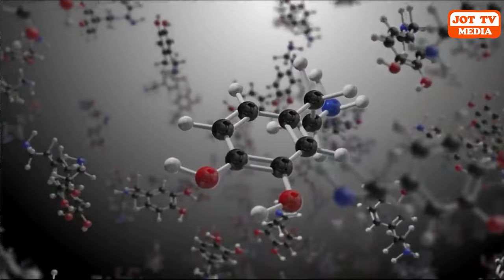ਭਾਰਤ ਦੇ ਪ੍ਰਧਾਨ ਮੰਤਰੀ ਨਰਿੰਦਰ ਮੋਦੀ ਕੋਲ ਕਿਹੜਾ ਮੋਬਾਈਲ ਫੋਨ ਹੈ ?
Which mobile phone does Indian Prime Minister Narendra Modi have ?
भारतीय प्रधानमंत्री नरेंद्र मोदी के पास कौन सा मोबाइल फोन है ?